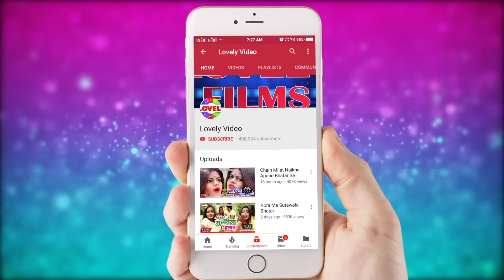Chhodi Tora Ran Dalbo Ge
Album : Chhodi Tora Ran Dalbo Ge
Song  : Chhodi Tora Ran Dalbo Ge
Singer : Tarik Nirala
Writer:
MusicDirector:Lovely Films
Video Director:Pawan Pal
Director:Prabhu Sharma
Company Label: Lovely Films Production
Recoding Studio:Lovely Digital Recoding Studio Kali Bagh Bettiah Bettiah